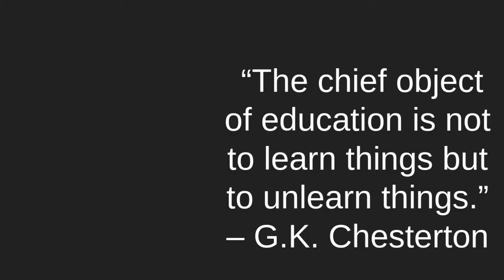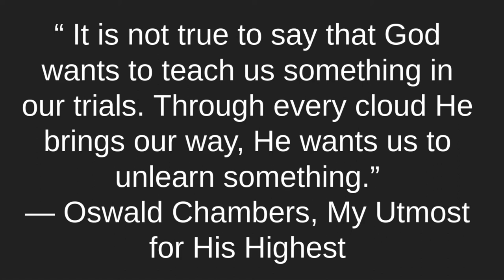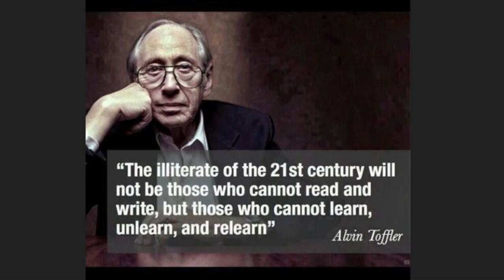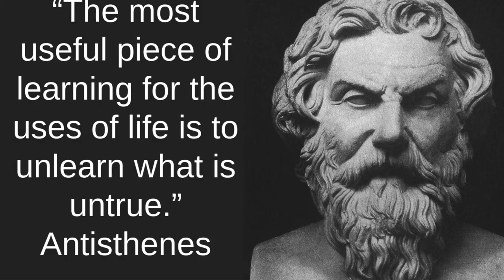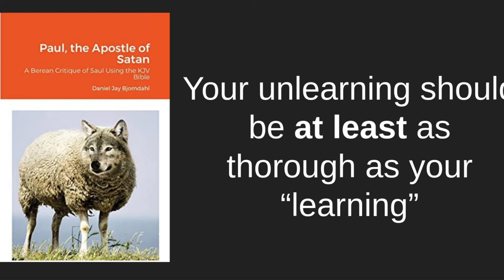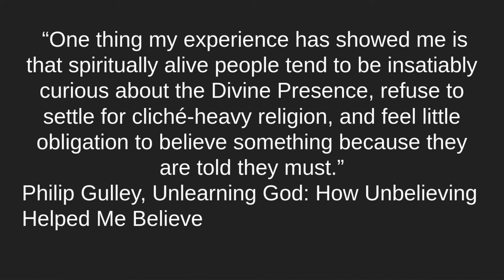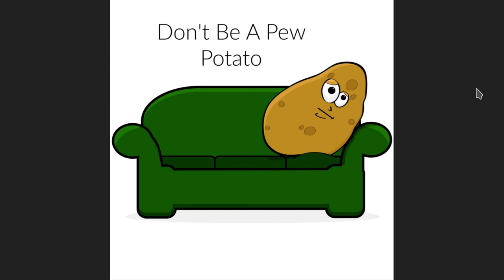Unlearning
Free book and free of copyright. Please share it! Paul the Apostle of Satan: